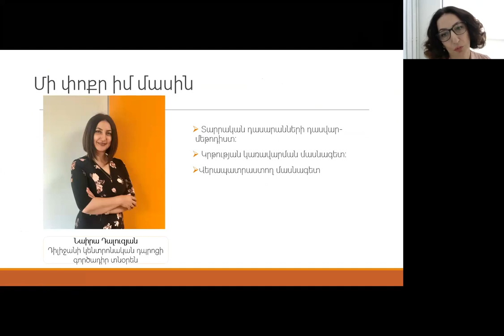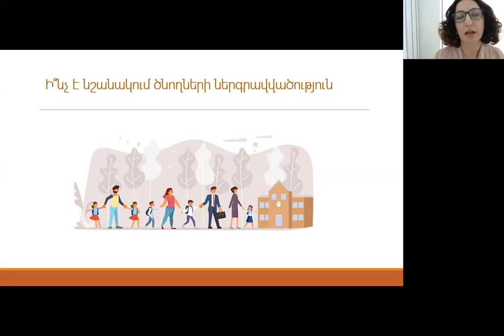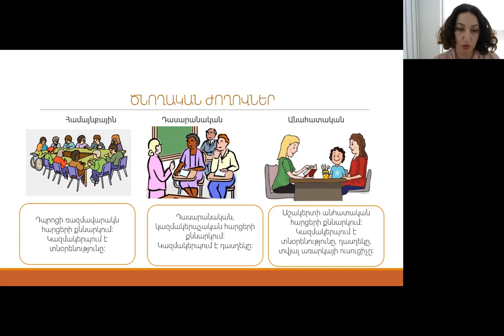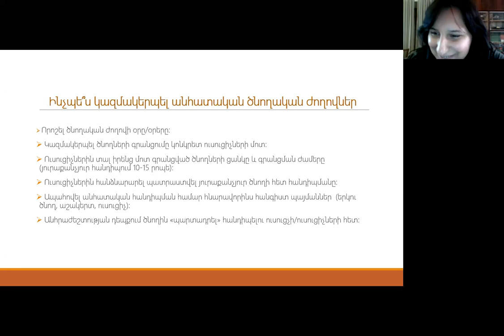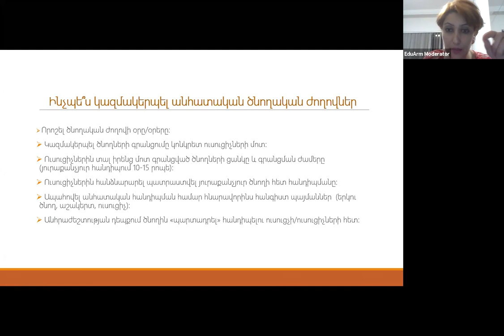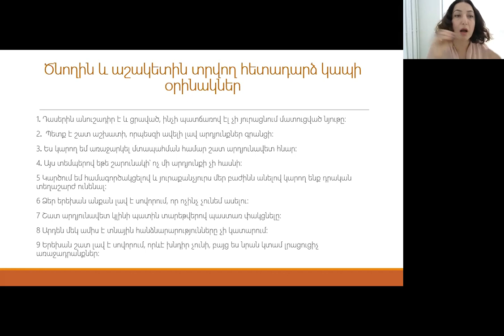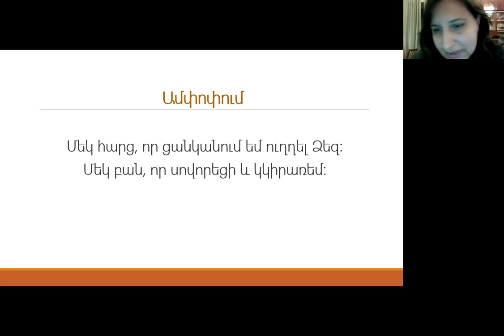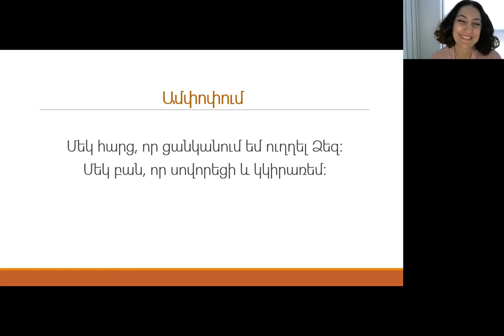Արդյունավետ ծնողական ժողովներ․ խոսնակ Նաիրա Դալուզյան